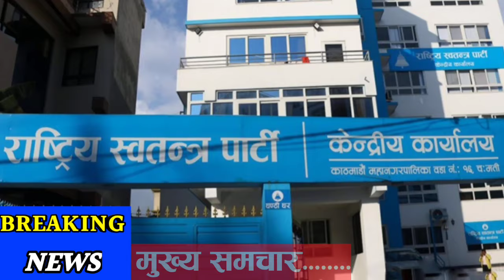अचानक प्रचण्डले गरे काङ्ग्रेसको साथ छोडेको घोषणा!Morning nepali news,nepali khabar,kp oli,prachanda